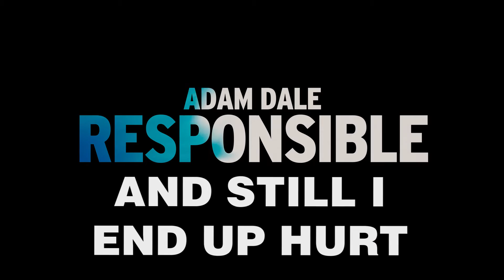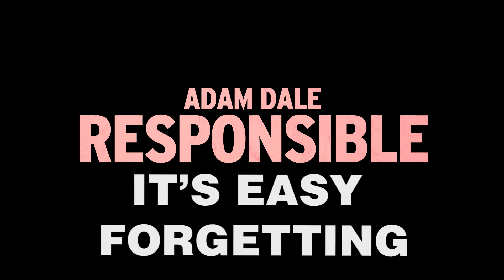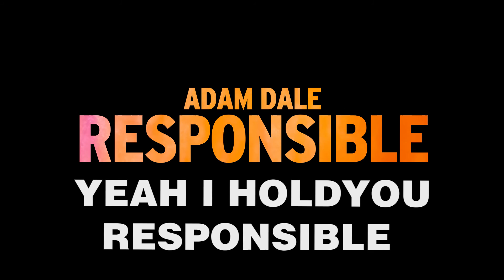Adam Dale-Responsible (lyric video)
Lyric video for new single by Adam Dale- Responsible.